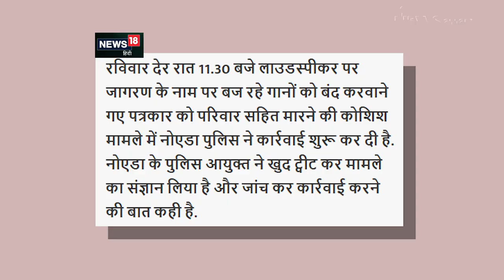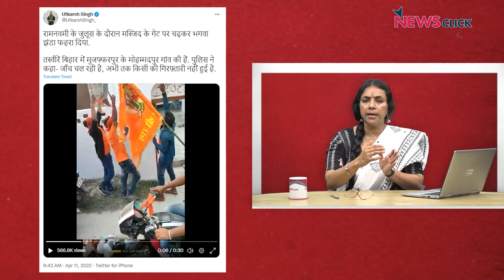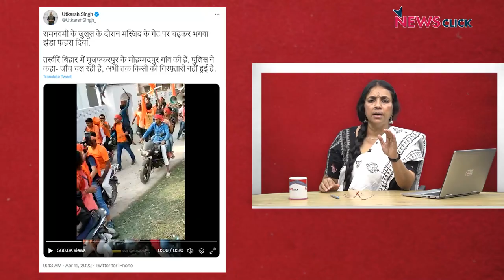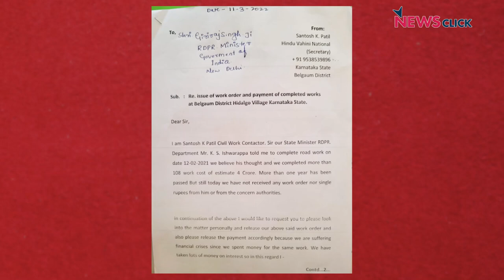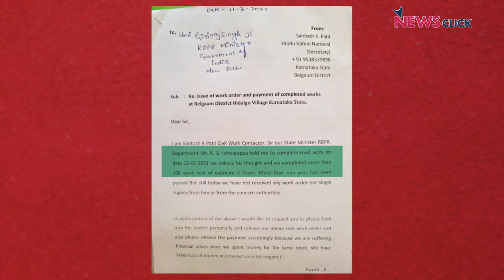उन्मादी भीड़ को लगा नफ़रत के ख़ून का चस्का, निशाने पर देश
खोज ख़बर में वरिष्ठ पत्रकार भाषा सिंह ने राम नवमी की आड़ में देश भर में planned हिंसा की घटनाओं के राजनीतिक मंशा पर बात की। Delhi में हुई lynching की घटना हो या फिर तमाम राज्यों में तलवारों और डीजे पर ठुमकती नफरत, सब लोकतंत्र को रसातल में ले जा रही है